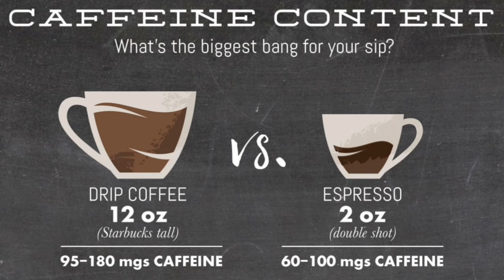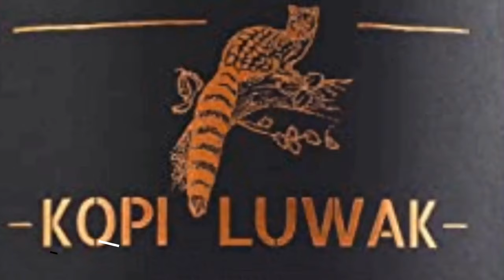10 Things You Need To Know About Coffee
Think you know everything about coffee? Think again! From Ludwig van Beethoven being a barista's worst nightmare to a coffeehouse staple that has its roots in World War 2, there's a lot more than you think.

Movie reviews, music reviews, hashtag games, and somewhat relatable thoughts on the shitshow known as Life

If you'd like to see more, please consider dropping a tip

Software I used (available on the Google Play store):

YouCut - Video Editor & Video Maker, No Watermark
Film Maker Pro - Free Movie Maker & Video Editor